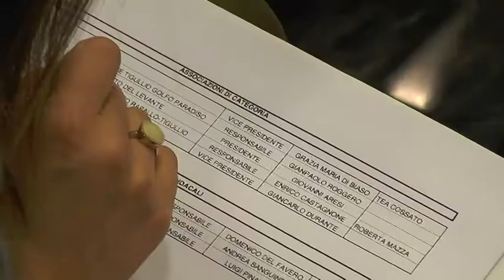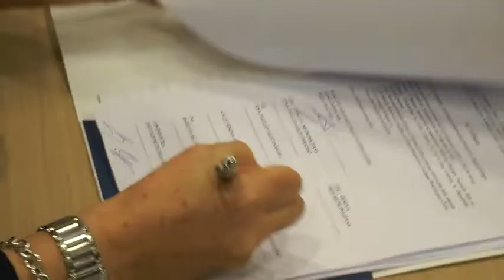AIUTI ECONOMICI PER CASSA INTEGRATI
900 famiglie del Tigullio in cassa integrazione nel 2013. Firmata l'intesa tra Banco di Chiavari, Sindacati e associazioni datoriali per anticipare ai lavoratori le somme erogate dall'Inps.